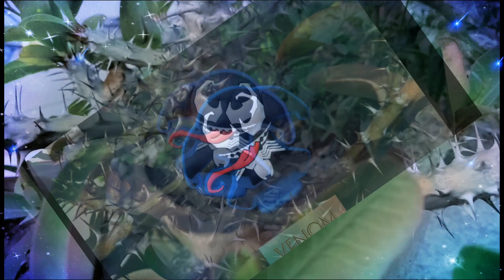TOY PHOTOGRAPHY | MOBILE PHONE